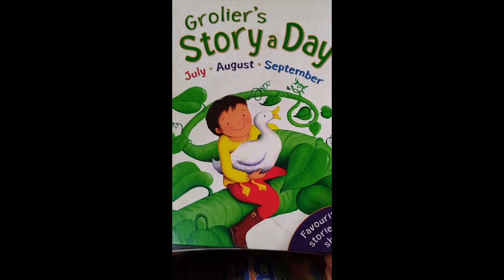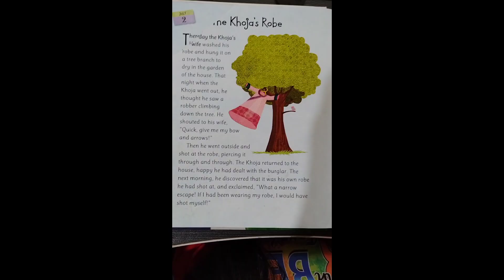3rd!!! The Khojas Robe...A Turkish Tale